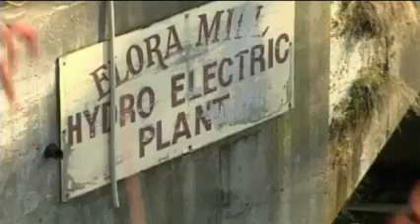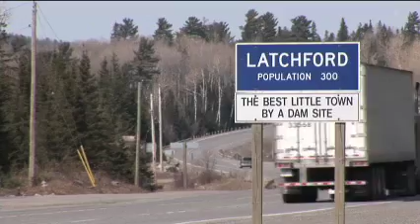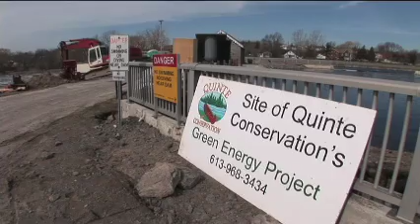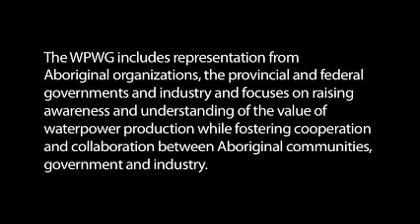The Story of Waterpower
A three part video series featuring the primary source of renewable energy, waterpower. These informational and education videos highlight waterpower history, how it works, why it is so important to Ontarios supply mix, and the many benefits of this green, clean and renewable source of energy.